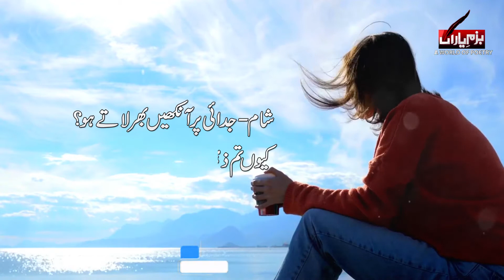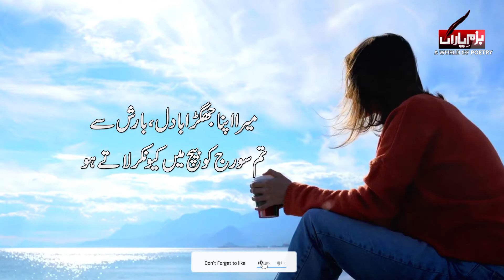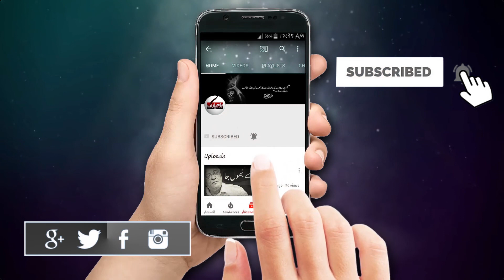New Ghazal | Best Urdu Ghazal 2021 | Dil Thori Milte Hain | Jantar Mantar | Komal Joya Poetry | Love